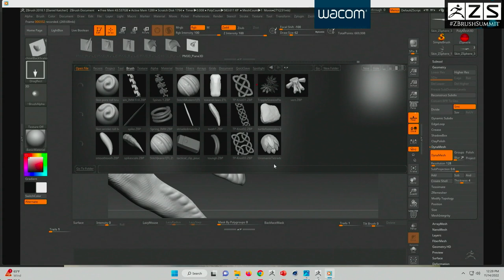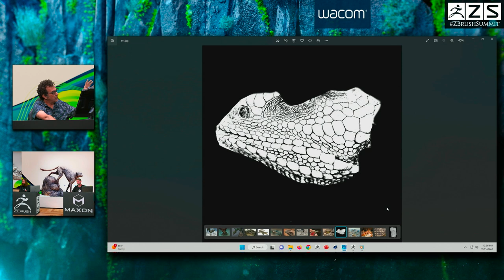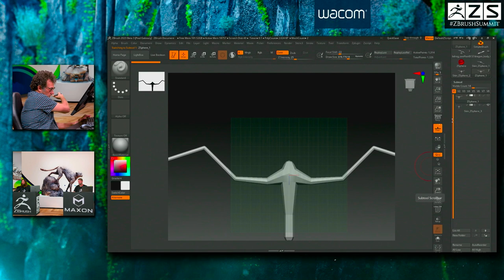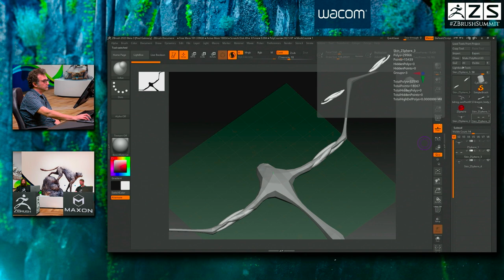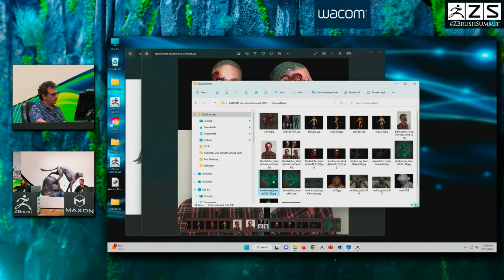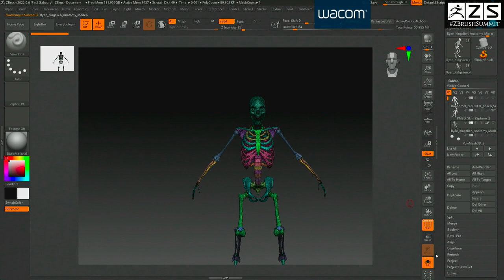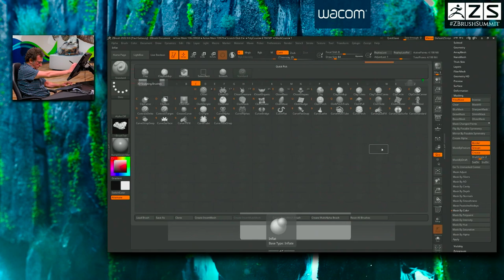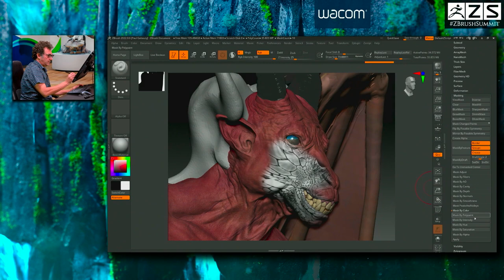Dan Katcher - ZBrush Summit 2022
Get ZBrush!  More Details on the Current Version of ZBrush

More Pro Artists, VODs, & More! ZBrushLIVE.com

ZBrush 2022 Now Available!